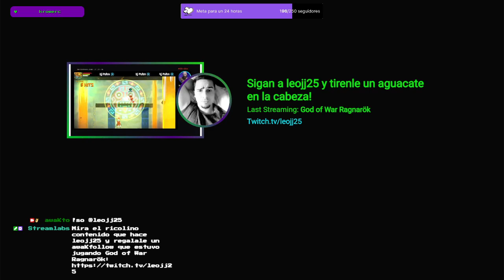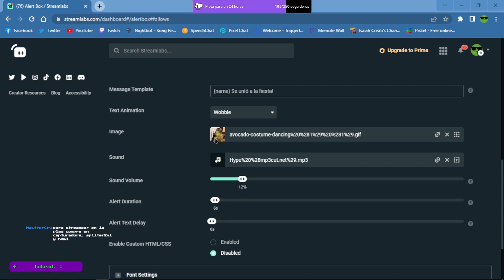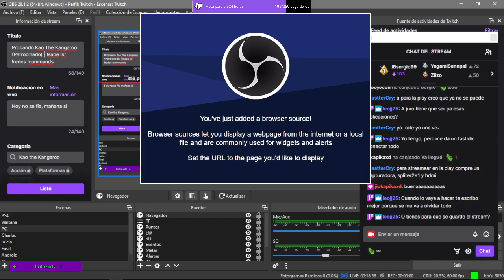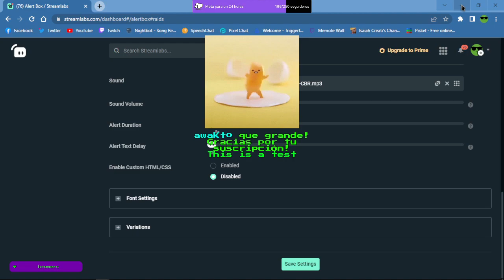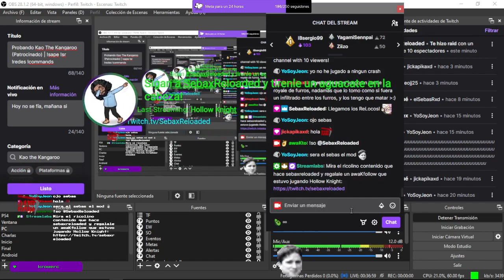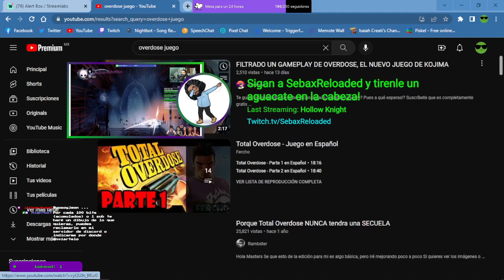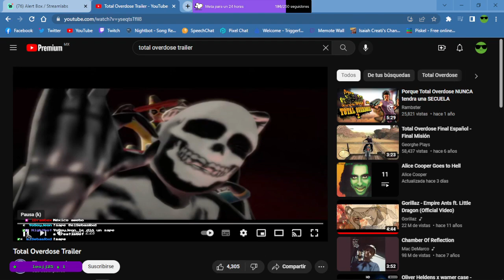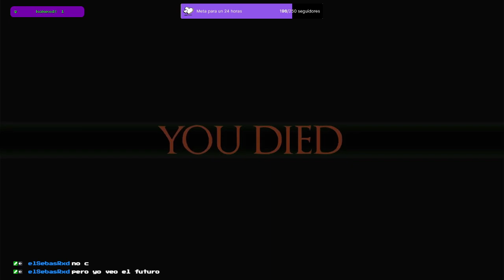Probando Kao The Kangaroo (Patrocinado)